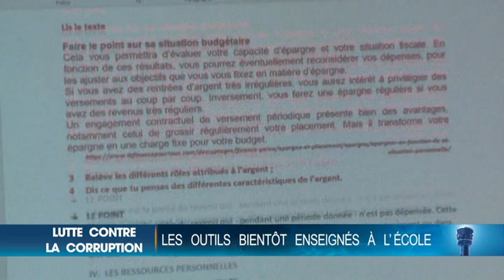Le Flash de 18 Heures de RTI 1 du 26 août 2021 par Kolo Coulibaly